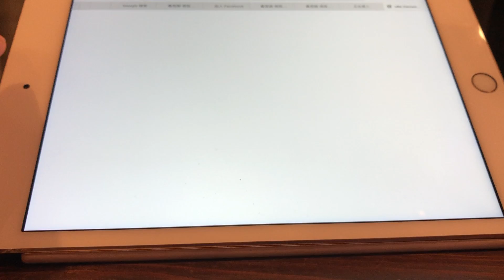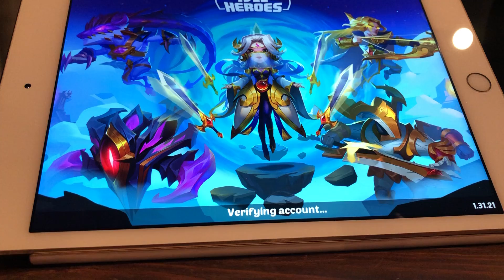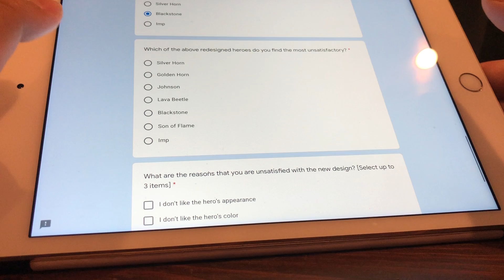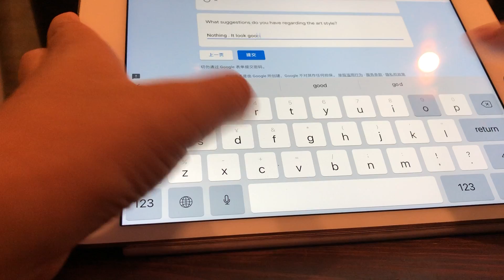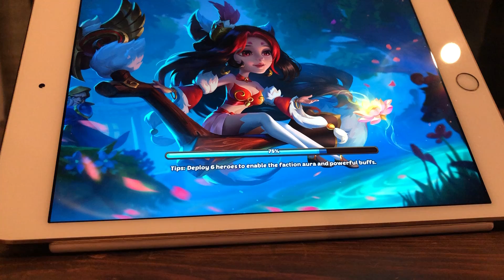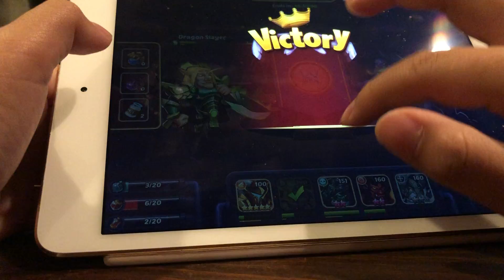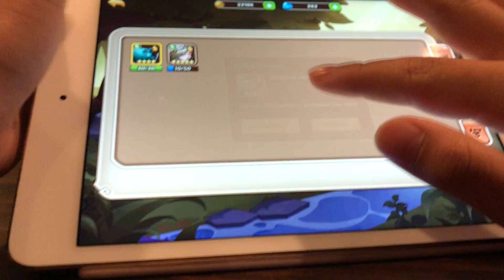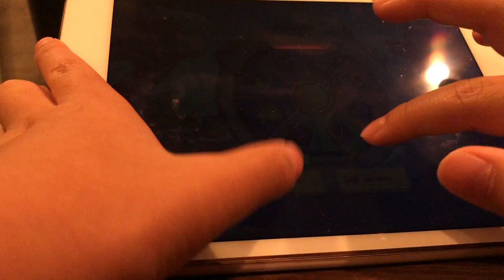Getting INOSUKE (road to E3 or E5 ) Episode 6 F2P